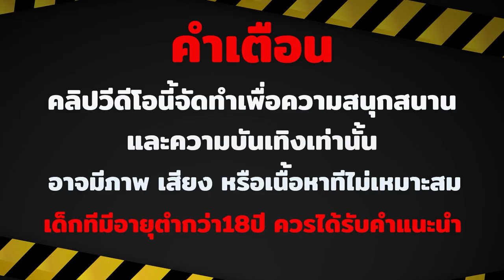สล็อตแตกง่าย สล็อตแตกง่ายล่าสุด เว็บสล็อตแตกง่าย สล็อตแตกง่ายเว็บตรง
ไฮไลท์ 00:00:00
 น้องโก๋ 00:00:15
 คำเตือน 00:00:23
 เริ่มเกม 00:00:33
สล็อตแตกง่าย สล็อตpg เว็บตรงไม่ผ่านเอเย่นต์ เว็บสล็อตเว็บตรง
สล็อตpg เกมใหม่